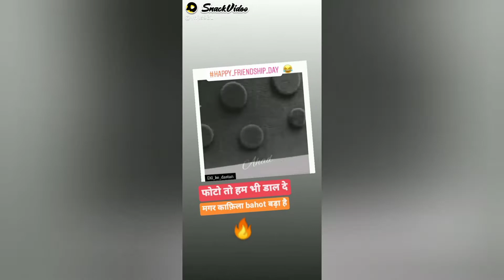pubg mobile patte se headshot TDM game play.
Love you all for watching pubg lover and friend 👍 top